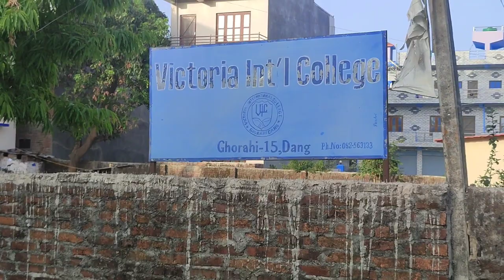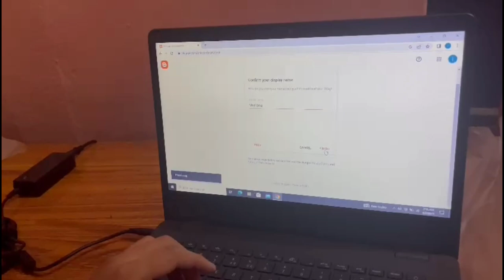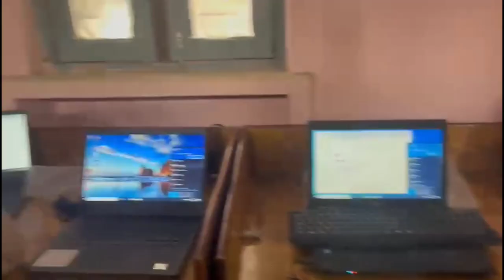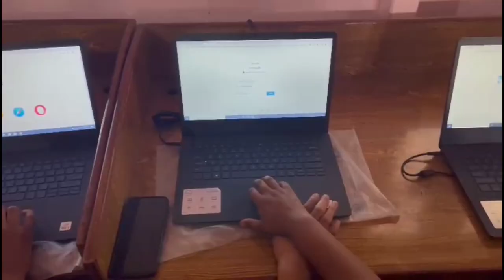Victoria ka Sundari Haru Sanga Halka Ramailo🔥|| in Dang Ghorahi